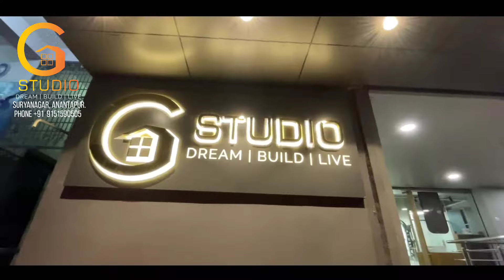House Interiors Showroom in Anantapur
The Much awaited Teaser of the Showroom,  one stop solution for all your Home Needs.
You do not need to go shop-hopping for housing supplies when you have g_studio_atp Anantapur. Get all your housing needs under one roof.let's explore.Best Showroom in Rayalaseema.

The day we have all been waiting for is finally here.
It would be an absolute pleasure for us if you and your family would grace your presence at the Grand Opening of our 'G-Studio'.

📍 Bagya’s Enterprises, D No. 15-486, Surya Nagar, 80ft Road Anantapur.